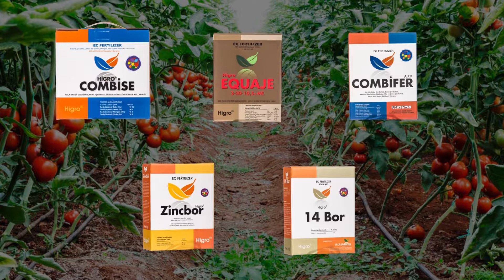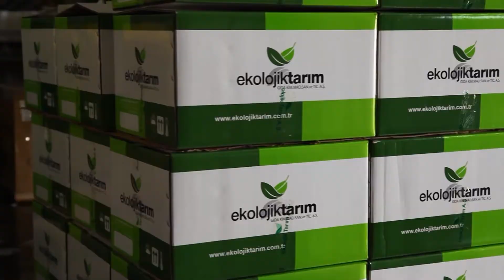EKOLOJİK TARIM fransızca